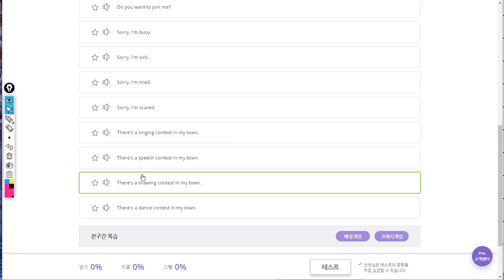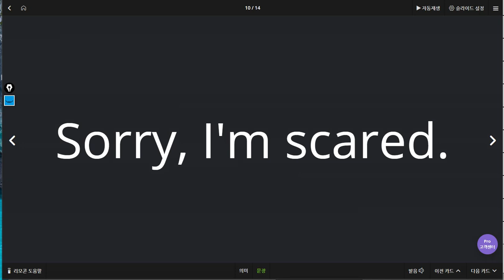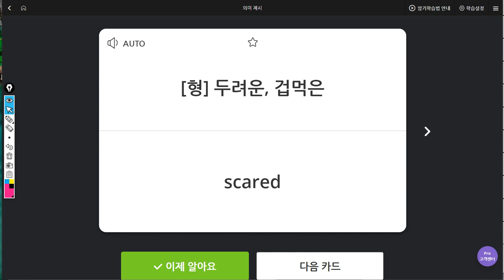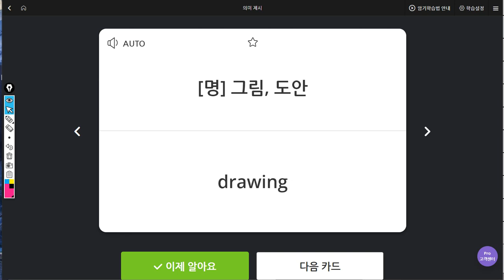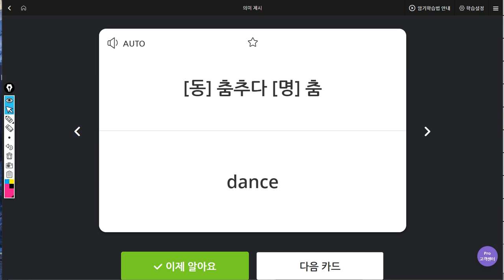김지우 2019 07 19 일대일